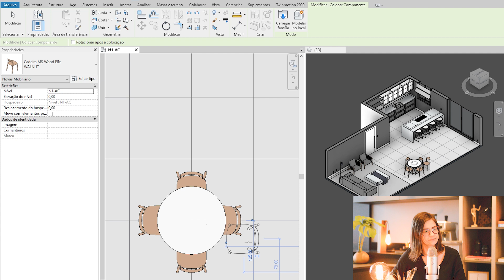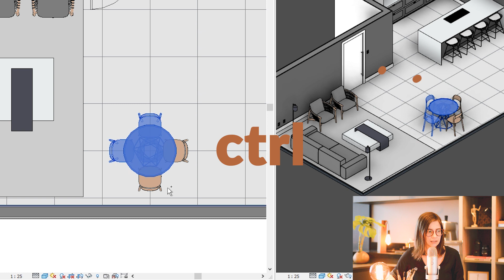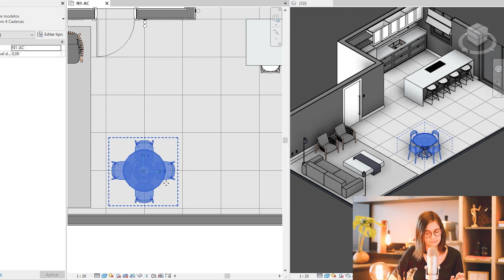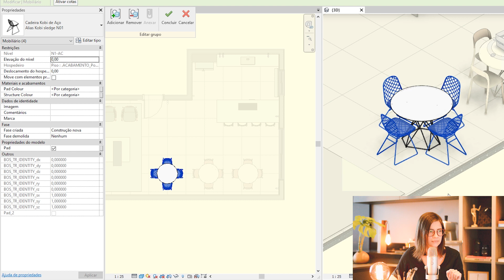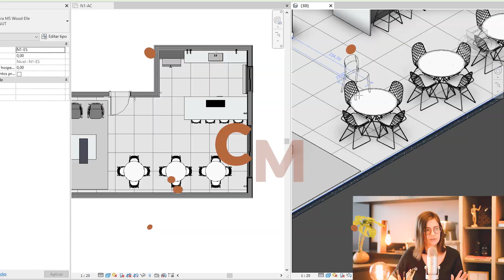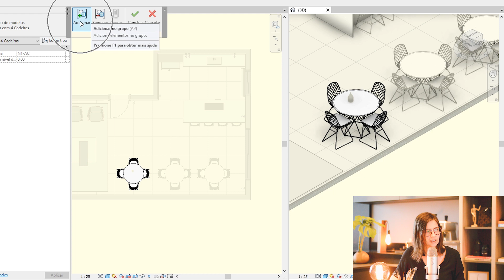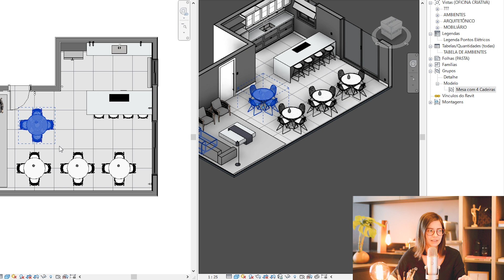ECONOMIZE TEMPO criando grupos no Revit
A ferramenta para criar grupos pode evitar muito retrabalho quando um conjunto de elementos é repetido diversas vezes no projeto.

00:00 Introdução
01:00 Inserindo um conjunto com uma mesa e quatro cadeiras
01:58 Criando um grupo
03:12 Copiando o grupo
03:49 Modificando o grupo
05:20 Como inserir um novo elemento no grupo
06:37 Como acessar os grupos no navegador de projeto
07:42 Onde os grupos podem ser usados